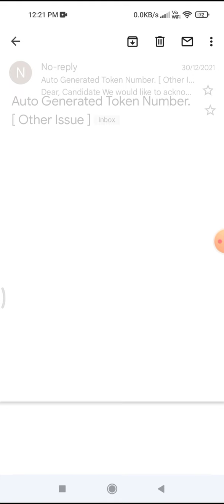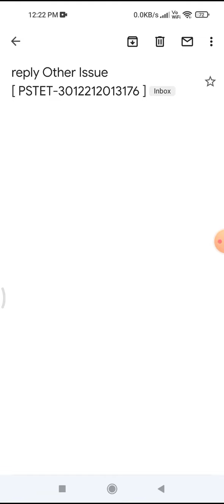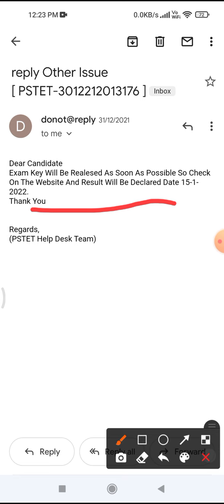PSTET 2021 Result date announced|| 100% true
pstet result and answer key
uptet result 2019 sarkari result
uptet result 2019 pdf download
uptet result 2019 roll number wise
uptet result 2020 download
pstet result date 2021
pstet result date
pstet result download
pstet result 2020 download
pstet 2018 result download
pstet 2018 result date
pstet result 2020 pdf download
pstet result 2016
pstet exam result 2020
ptet exam result 2019
ett pstet result 2020
pstet result freejobalert
pstet result 25 feb 2018
pstet result pdf
pstet result 2018 pdf download
pstet.ac.in result 2020
pstet.ac.in result
pstet.net.in result
pstet result january 2020
up tet ka result
ktet result 2021
ktet result 2020
ktet result 2019
ktet result 2019 february
ktet result 2021 september
ktet result may 2021
ktet result 2021 august
ktet result 2020 february
pstet result link
result uptet level 1
pstet result 2020 merit list
pstet result 2013 merit list
pstet 2011 revised result list
pstet result name wise
pstet.net result
pstet.net result 2018
pstet.net result 2020
pstet net result 2020 download
pstet.net result 2017
pstet.net result 2019
pstet new result 2018
result of pstet 19 jan 2020
result of pstet 2020
result of pstet 2018
result of pstet 2017
result of pstet 19 jan 2020 pdf
result of pstet 2019
result of pstet
pstet result pdf 2020
pstet result pdf 2018
pstet result punjab
pstet result 2020 punjab
pstet result 2017 pdf download
p tet result 2020
p tet result 2021
p tet result
p tet result 2021 rajasthan
p tet result 2020 punjab
p tet result 2018
h.p tet result 2020
h.p tet result
pstet result revised 2017
pstet result revised 2018
pstet result roll number wise
pstet revised result 2018 name wise
pstet revised result 2020
pstet revised result 2018 pdf
pstet revised result
pstet revised result 2017 paper 2
pstet result 2018 revised
ptet results 2021
ptet result kaise nikale
ptet results 2019
ptet results date
ptet results 2018
ptet result news
ptet result kaise dekhe
ptet results 2021 rajasthan
pstet result 2020 roll no wise
pstet result 2018 with roll no
pstet result 2017 name wise pdf
pstet result 2017 name wise
pstet result 2015 name wise